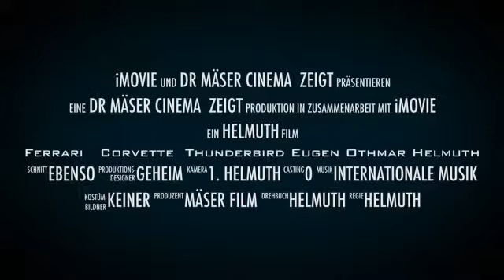Ferrari Corvette Thunderbird Eugen Othmar Helmuth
In Romanshorn am Bodensee hat ein Millionär top Fahrzeuge der letzten 50 Jahre gesammelt.

Am Sonntagnachmittag besteht die Möglichkeit dass diese zu besichtigen sind.

 Ich kann dies empfehlen.